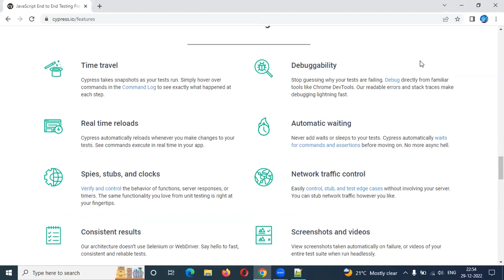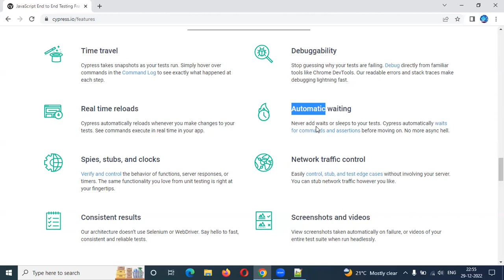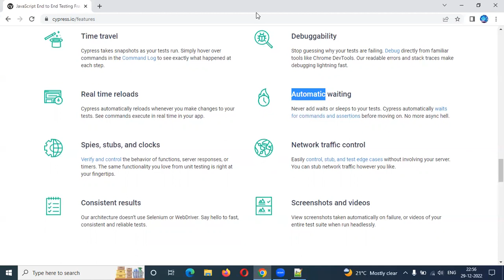Cypress Beginner Part 2: Features for Cypress in Telugu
features:
1. Time travel
2. Real time reloads
3. Spies, stubs, and clocks
4. Consistent results
5. Debuggability
6. Automatic waiting
7. Network traffic control
8. Screenshots and videos

Thanks,
Lokesh Gorantla